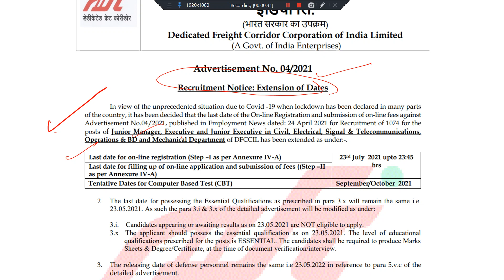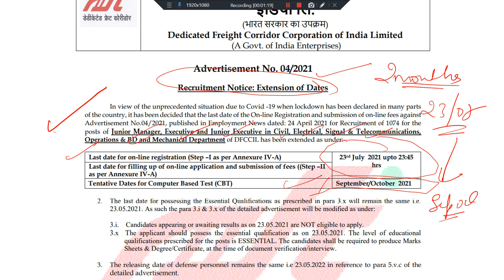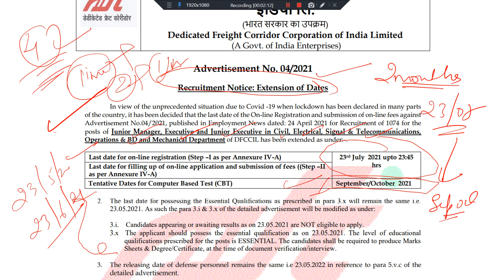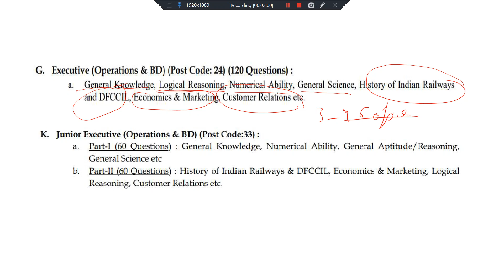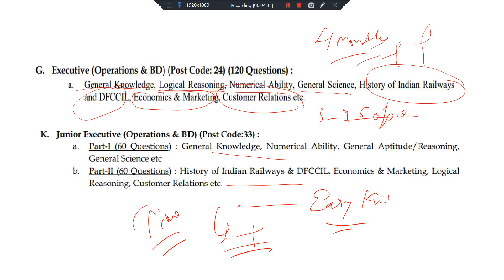DFCCIL Registration Dates & Exam Dates Extended || DFCCIL Executive & Jr Executive(Operations & BD)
DFCCIL Registration Dates & CBT Dates Extended || DFCCIL Executive & Jr Executive(Operations & BD)

DFCCIL Registration Dates & Computer Based Test CBT Dates Extended || DFCCIL Executive & Jr Executive(Operations & BD)

DFCCIL Executive (Operations & BD) Registration Dates & Exam Dates Extended || DFCCIL Executive & Jr Executive(Operations & BD)

DFCCIL  Junior Executive (Operations & BD) Registration Dates & CBT Dates Extended || DFCCIL Executive & Jr Executive(Operations & BD)